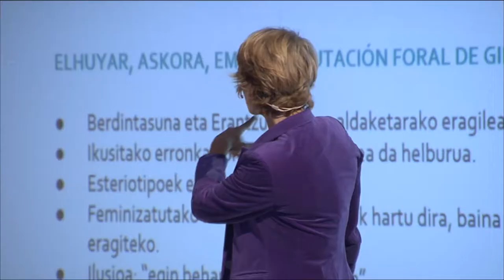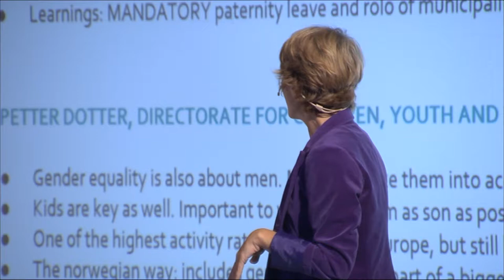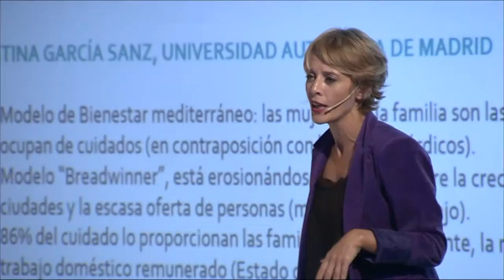Kongresuko mezuak, ondorioak eta konklusioak